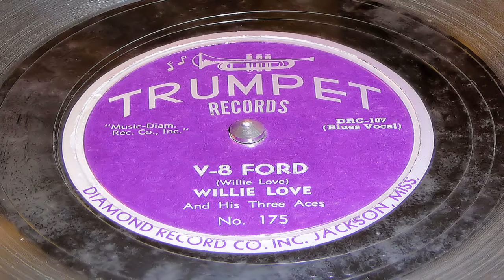V-8 Ford - Willie Love And His Three Aces (Trumpet)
Recorded on December 1, 1951. Willie Love (November 4, 1906 -- August 19, 1953) was an American Delta blues pianist. He is best known for his association with, and accompaniment of Sonny Boy Williamson II. Love was born in Duncan, Mississippi, and in 1942, he met Sonny Boy Williamson II in Greenville, Mississippi. They played regularly together at juke joints throughout the Mississippi Delta. Love was influenced by the piano playing of Leroy Carr, and adept at both standard blues and boogie-woogie styling.
In 1947 Charley Booker moved to Greenville, where he worked with Love. Two years later, Oliver Sain also relocated to Greenville to join his stepfather, Love, as the drummer in a band fronted by Williamson. When Williamson recorded for Trumpet Records in March 1951, Love played the piano on the recordings. Trumpet's owner, Lillian McMurray, had Love return the following month, and again in July 1951, when Love recorded his best known number, the self-penned, "Everybody's Fishing." Love played piano and sang, while the accompanying guitar come from Elmore James and Joe Willie Wilkins. His backing band was known as the Three Aces. A further studio session in December 1951 had Love backed by Little Milton (guitar), T.J. Green (fiddle), and Junior Blackman (drums). In his teenage years, Eddie Shaw played tenor saxophone with both Milton and Love.
Under his own name, Love did not return to the studio until March 1953, when he cut "Worried Blues" and "Lonesome World Blues." Despite the friendship between them, Love did not utilise Williamson's playing on any of his own material. In April 1953, Love and Williamson recorded in Houston, Texas, but it was Love's final recording session.
Love played piano on Williamson's albums, I Ain't Beggin' Nobody and Clownin' With The World (1953). All of Love's own recordings appeared on the compilation album, Greenville Smokin', issued in 2000.
After suffering the effects of years of heavy drinking, Love died of bronchopneumonia, in August 1953, at the age of 46. He was interred at the Elmwood Cemetery in Jackson, Mississippi.